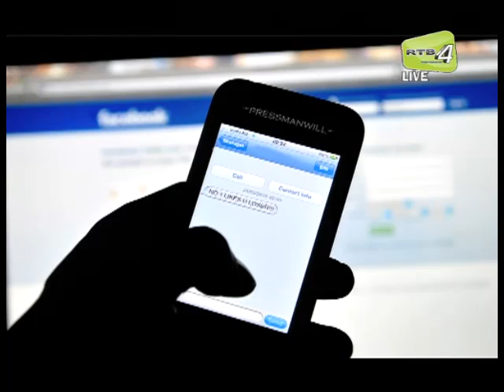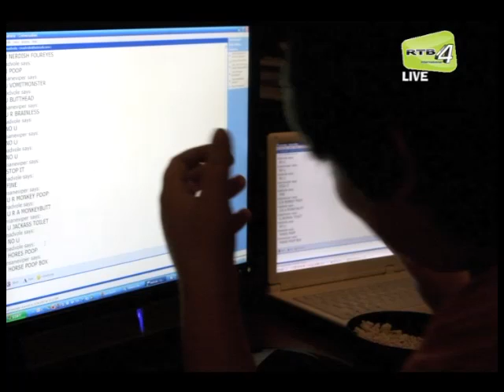Cyber Buli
Terbitan: Unit Rampai Pagi TV